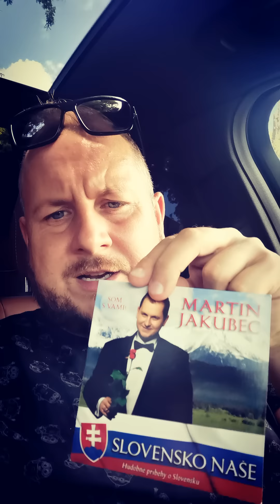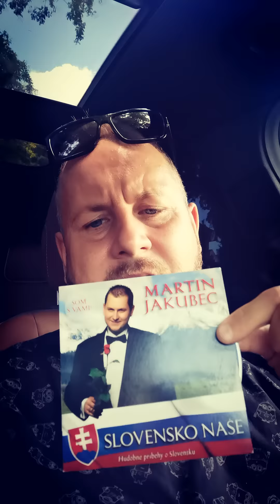Smrtka sa smeje liberálnej Bratislave. Blíži sa koniec. Kandidát na primátora Bratislavy M. Jakubec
Liberálna pliaga dostane na frak. Vyprášim liberálnu špinu z hlavného mesta.
Kandidujem na primátora Hlavného mesta Bratislavy.
Nový vietor v politike a konsolidovaná Bratislava.